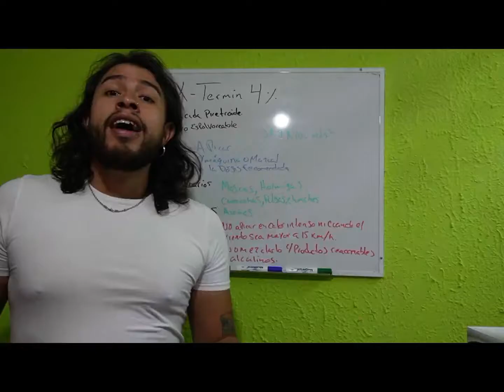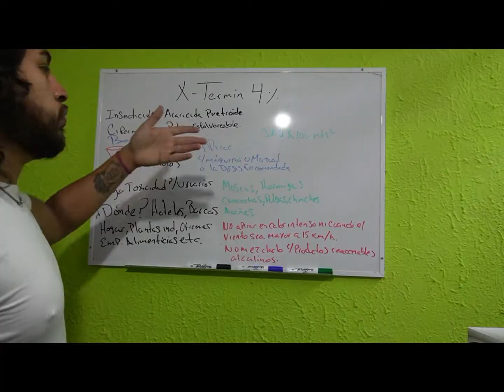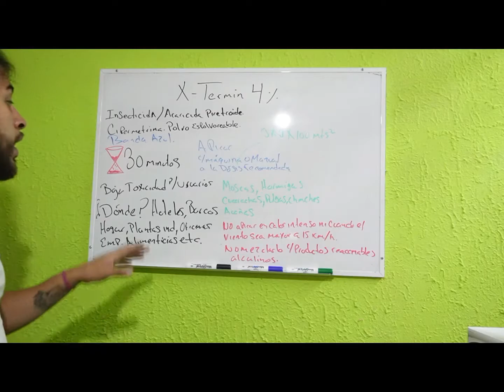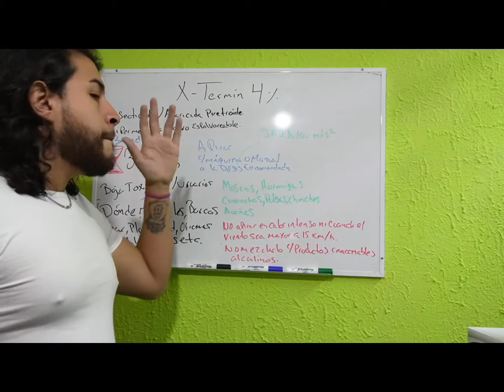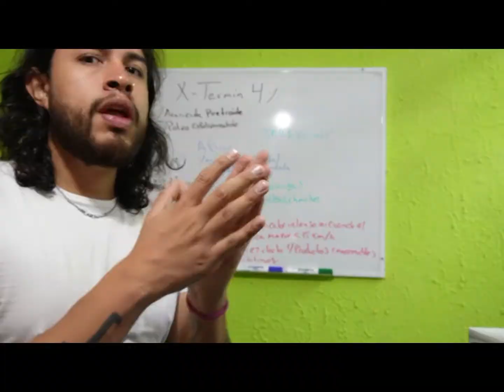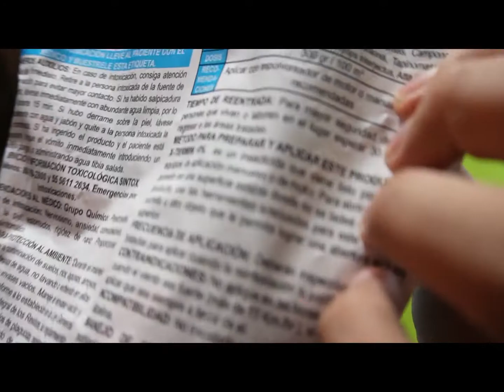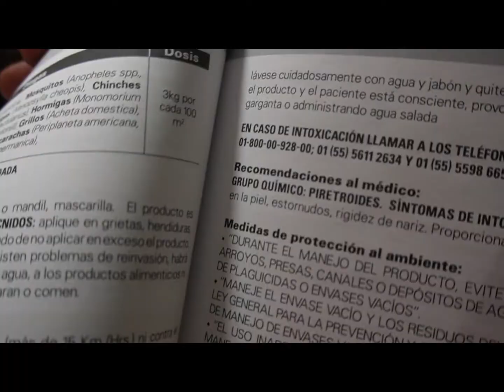Insecticida en polvo seco X-Termin de Rivas. Cucarachas, chinches, hormigas, moscas y más. Mayo 2023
Un insecticida en polvo seco para las principales plagas urbanas en los principales entornos. Alto margen de seguridad. Agroquimicos Rivas.